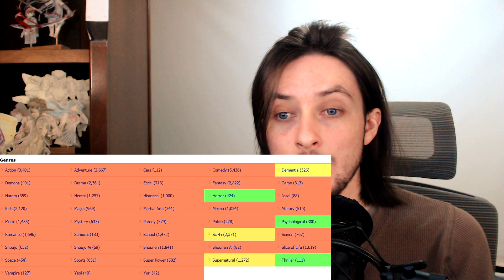Thriller Thursday POLL ANNOUNCEMENT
WATCH THE VIDEO BEFORE GOING TO THE POLL. AT LEAST THE FIRST 5 MINUTES. REEEEEEEEEEEEEEEE

Thriller/Mystery/Psychological/Horror/Dementia ONLY.

M'schedule -
Mecha Monday     | Neon Genesis Evangelion
TeeHee Tuesday   | Run With the Wind                    | Saiki K.
WTF Wednesday   | Bunny Girl Senpai                     | Banana Fish
Thriller Thursday   | ZLSAGA                                     | Karakuri Circus
FIGHT Friday          | Baki The Grappler 2018          | Jojo's Part 5
Shounen Saturday | SSSS.Gridman                         | SAO Alicization           | Sloblin Glayer
Seinen Sunday       | 3-gatsu no Lion                        | Girls' Last Tour
Every Day                | Ginga Eiyuu Densetsu (Legend of the Galactic Heroes)

I hate ads, and refuse to profit from them. Use an adblocker. If the owners of any media I react to decide to monetize my content, that's fine by me. MUDA DA! I only hope that I've added enough through commentary and discussion for it to qualify.

REACTION MASHUP CHANNELS: UNDER NO CIRCUMSTANCES ARE YOU PERMITTED TO REPRODUCE OR REUSE THE CONTENT IN THIS VIDEO, ESPECIALLY MY IMAGE, UNLESS YOU HAVE BEEN GIVEN EXPLICIT PERMISSION. Just ASK, you bottom-feeders. Violators will be subject to impotent internet rage.